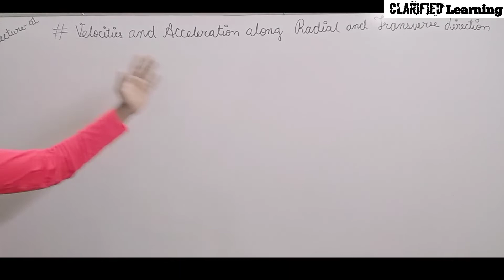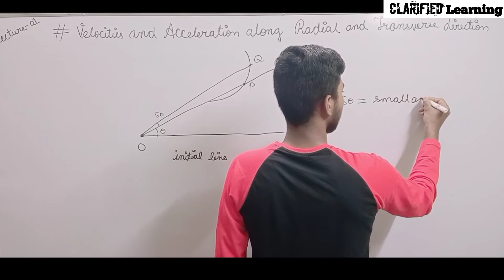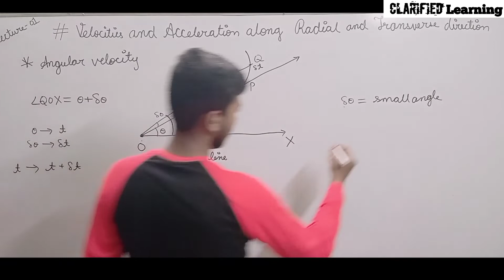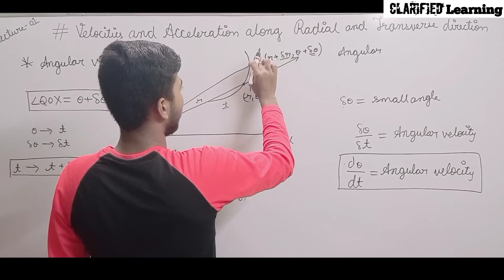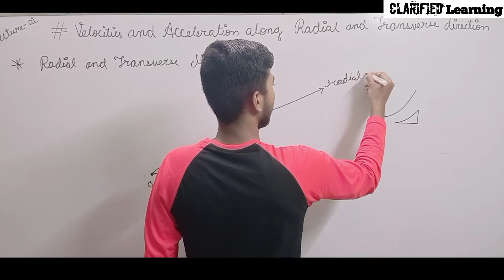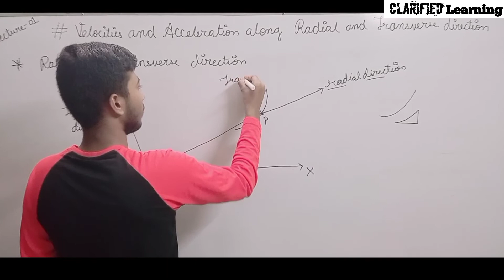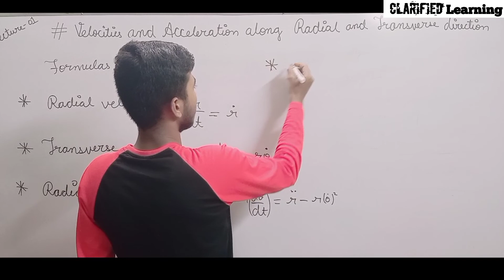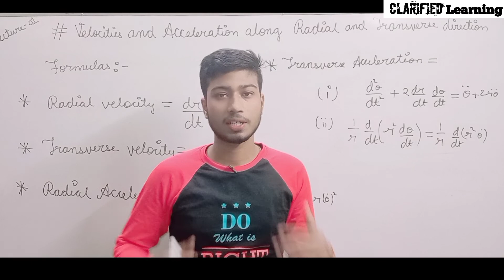Velocities and Acceleration along Radial and Transverse direction | Radial & Transverse vel & acc.🔥🔥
Velocities and Acceleration along Radial and Transverse direction | Radial and Transverse vel & acc.

Clarified Learning Institute of Mathematics , Chhattisgarh.